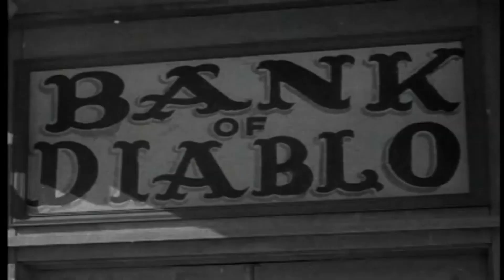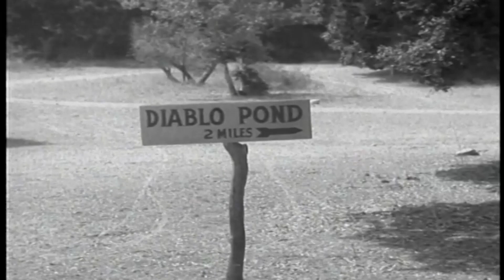Annie Oakley | The Iron Smoke-Wagon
Boiler O'Doul arrives in Diablo with the town's new steam fire engine exciting everyone, especially Tagg. When the bank is robbed Annie doesn't suspect the respectable Rodells, are the masterminds. A tricky plan is needed to smoke them out.

A fictionalized account of the life of legendary Wild West sharpshooter Annie Oakley.

Director: Wallace Fox
Writer: Dorothy Yost
Stars: Gail Davis, Billy Gray, Brad Johnson